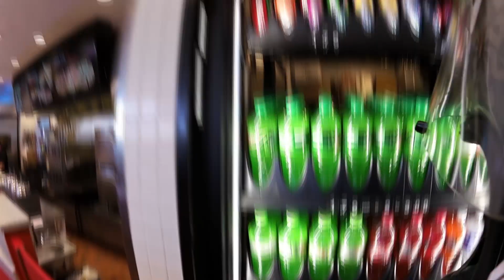St Patricks Day Parade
INSATGRAM: @KC_Motovlogger